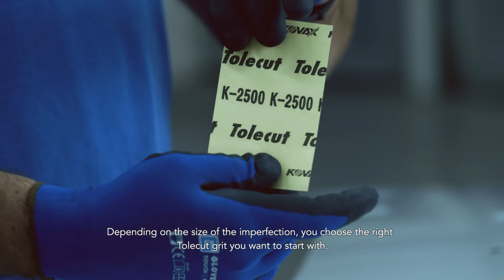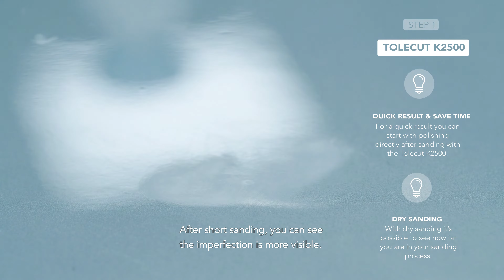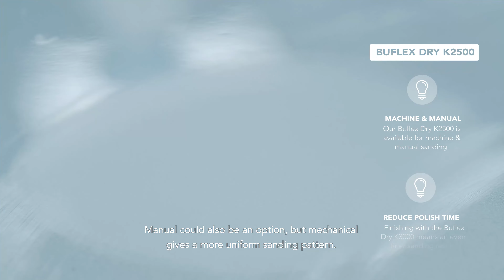Remove imperfections in one step with the Tolecut K2500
Do you want to learn how to remove a small imperfection in one step?
Check the video where we show you which Kovax product(s) you need to get that perfect finish!
With the dry sanding solution, you can constantly see the sanding result, which means you reduce your risk of sanding through the topcoat. Do you want to finish your job easy, quick and safe? Watch the video!